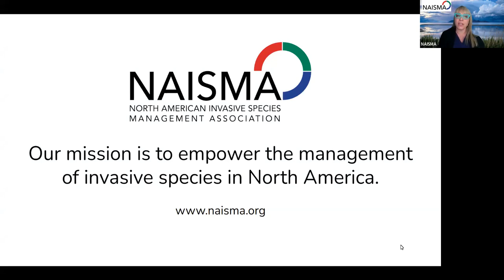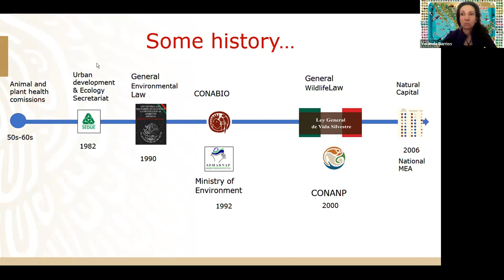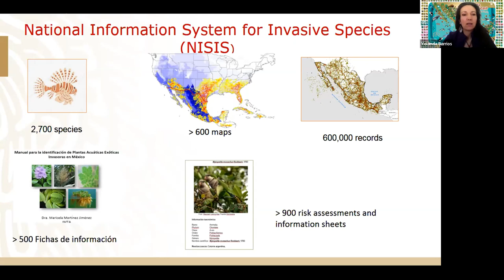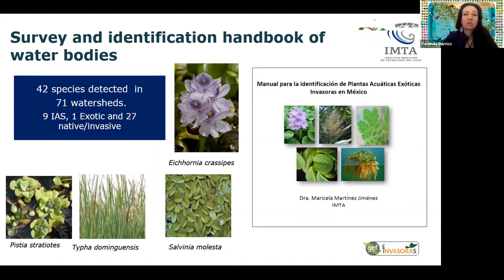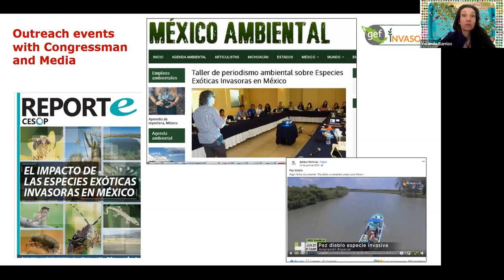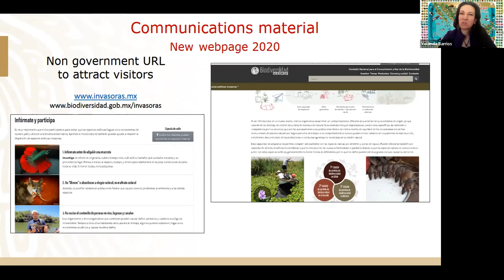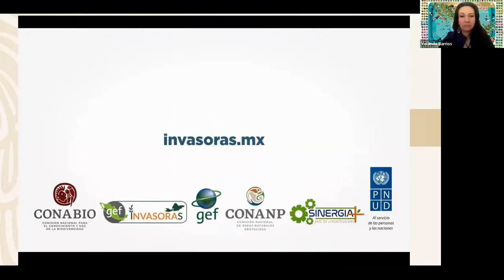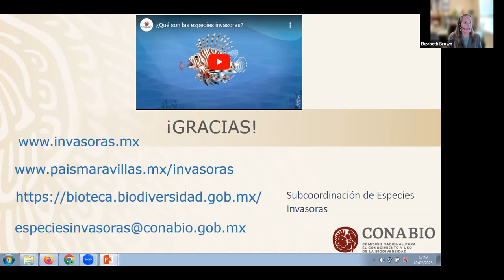NISAW 2023: Invasive Species Programs Across Mexico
NISAW 2023: Invasive Species Programs Across Mexico presented by Yolanda Barrios Caballero, CONABIO.

As the fifth mega diverse country, and with invasive species identified as the third cause of biodiversity loss, Mexico has been working more and more towards addressing this relatively new topic. The National Commission for Knowledge and Use of Biodiversity, CONABIO, has been a key institution in leading many invasive species related activities for over a decade. These have included the publication of the National Strategy, and the first invasive species list for the country. As home to the National Biodiversity information system, CONABIO is a unique institution that holds all biodiversity related information, including exotic and invasive species. Its role is to act as a bridge between academia, government and society, and is the most important source of information for stakeholders of all levels. In recent years with the help of the GEF funded invasive species project in Mexico, there was a boost in collaboration amongst institutions. Over 300 products resulted from this project, these included: management activities throughout the country, island eradication where Mexico has achieved great success; work with specific groups such as ornamental fish farms, development of communication materials for the public and citizen science amongst others.

Speaker Bio:
Yolanda Barrios Caballero has been an invasive species specialist in CONABIO for over 15 years. She has a master’s degree in Conservation biology from the University of Kent and a specialization in science communications. She participated in the development of the Mexican Strategy for the control of invasive species and in the publication of the first invasive species list for Mexico, which included developing with a group of experts an Invasiveness Risk Assessment Methodology specific for the country. Her work includes the update of the invasive species information database, carrying out risk assessments, working with other government and academic institutions in the development of invasive species programs around the country. She is co-author of several book chapters on invasive species and constantly participates in workshops and forums on the topic. In recent years, she has been heavily involved in the development of communication materials and campaigns on invasive species for the general public.